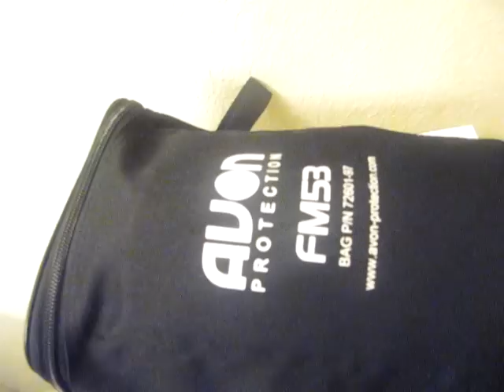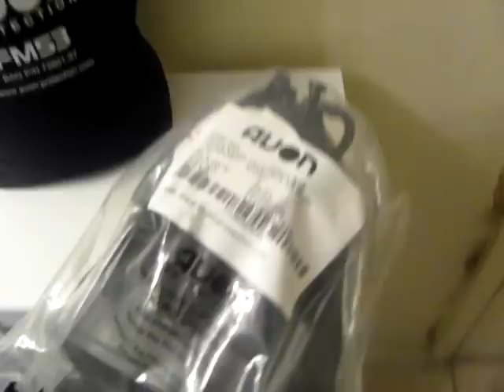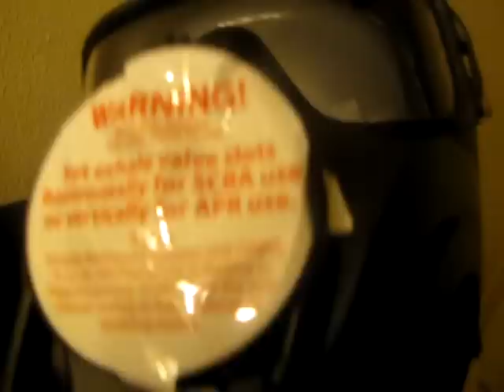Avon FM53 Gas Mask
First of all excuse me for making such a crappy video THIS IS MY FIRST TIME MAKING A VIDEO!
Second of all excuse my bathroom as it is the brightest room in my house and the door, don't even ask why its broken at the jamb!
Now the mask I recently purchased it from a local pawn shop I know the manager, he couldn't put it up for sale for reasons I didn't even ask him but he sold it to me on the side as he had 2 one dual port and one single, I of course chose the dual port but I snagged this at a  good price and all I can say is it's an awesome mask!